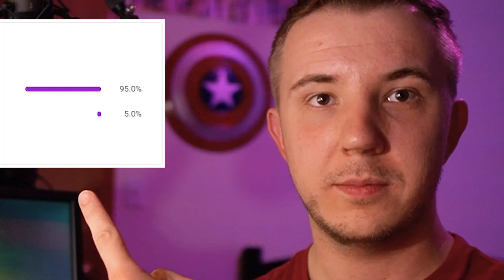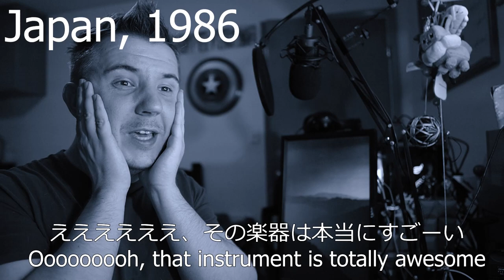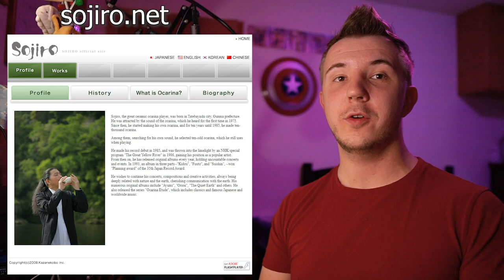Why did Japan fall in love with Ocarinas?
Many of us only know about ocarinas because they were featured in Japanese media that made it to the west - My Neighbor Totoro, Zelda, and more.

... but why did Ocarinas get popular in Japan?

He used the ocarina in an NHK documentary soundtrack (The Great Yellow River). NHK documentaries are featured across the entire nation. From this point, a nation fell in love with the instrument, and the rest is history

Credits:
Assets made by my BOY Ron Nguyen

My Equipment:

Main Camera - Sony Alpha a6600 Mirrorless Camera

Main Lens - Sigma 16mm f1.4 E-Mount Prime Lens

Kit Lens - Sony 16-50mm f/3.5-5.6 OSS Alpha E-Mount Retractable Zoom Lens

Action Camera - GoPro HERO8 Black

Secondary Camera - Sony HDR CX675 Full HD Handycam*

Capture Card - AVerMedia Live Gamer Duo

AUDIO:
Camera Microphone - Rode VideoMicro Compact On-Camera Microphone with Rycote Lyre Shock Mount - (No up-to-date link)

USB Microphone - Audio Technica AT2020 Cardioid Condenser

OTHER:
Main Laptop - MSI GF63 Thin 9RCX -615 15.6" Gaming Laptop, Intel Core i5-9300H, NVIDIA GTX 1050Ti, 8GB, 512GB NVMe SSD, Win10

* I have the Japan-exclusive HDR CX680, but the only difference from the CX675 is extra internal storage